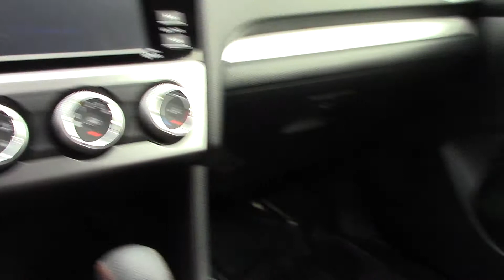2016 Subaru Crosstrek 2.0i Premium - Used SUV For Sale - Medina, OH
to view this Used Crystal White Pearl 2016 Subaru Crosstrek 2.0i Premium for sale in Medina, Ohio.

Description
CARFAX One-Owner.Odometer is 21358 miles below market average!2016 Recent Arrival! Subaru Crosstrek 2.0i Premium AWD Lineartronic CVT 2.0L 16V DOHC 26/34 City/Highway MPG